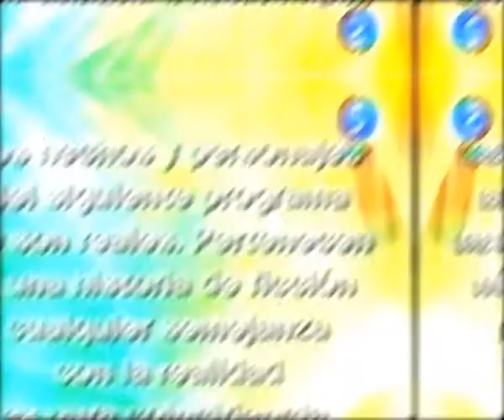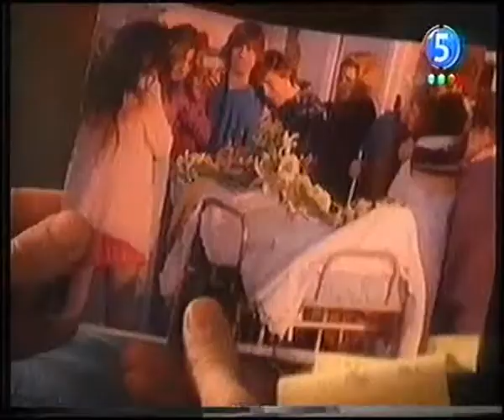Casi Angeles | Capitulo 112 "La vida que imaginé", temporada 3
✅ Casi Angeles

📆 2007 | 2010
📺 Telefe
🌍 Argentina

☕  Tu cafecito me mantiene despierto y motivado para subir mas contenido! 😃

✅  Elenco

- Emilia Attias como Cielo Mágico / Melody Paz
- Nicolás Vázquez como Nicolás Bauer / John Paul Turner
- Peter Lanzani como Thiago Bedoya Agüero / Walter Nebel / Miguel Bauer
- Eugenia Suárez como Jazmín Romero / Clara Leman / Clara Martínez / Rosario "Rosarito" Ramos
- Nicolás Riera como Francisco "Fran" Reyes / Cameron Green
- Lali Espósito como Roberta Espinosa / Caridad / Esperanza Bauer
- Gastón Dalmau como Ramiro "Rama" Ortega / Ricardo Espinosa / Mauro "M" Bauer
- Rocío Igarzábal como Valeria "Vale" Gutiérrez / Camila "Cami" Gutiérrez / Cielo Mágico
- Agustín Sierra como Simón Andrés / Lucas Fuks / Lucas Bedoya Agüero
- María del Cerro como María
- Stéfano de Gregorio como Luca Franco
- Victorio D'Alessandro como Thiago Bedoya Agüero (en algunos episodios)
- Daniela Aita como Tefi (en algunos episodios)
- Brian Vainberg como Rama Ortega (en algunos episodios)